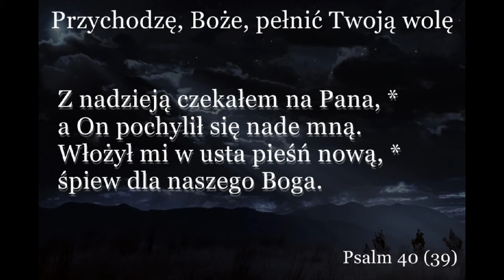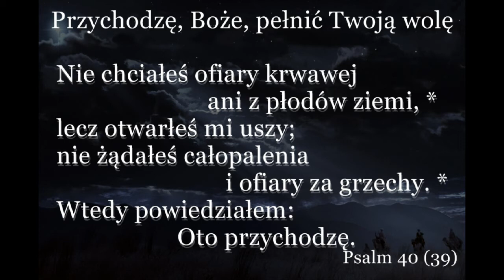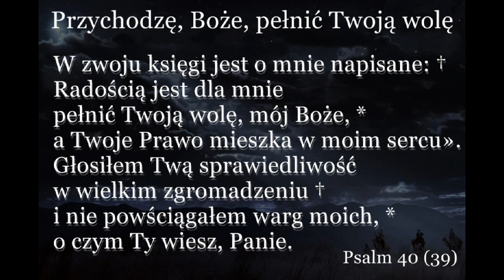Psalm 40 Przychodzę, Boże, pełnić Twoją wolę